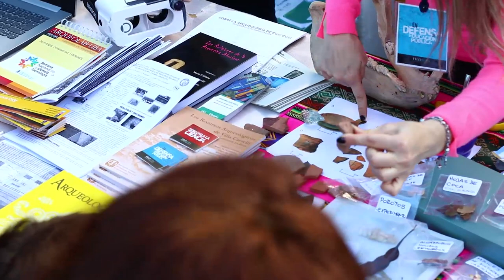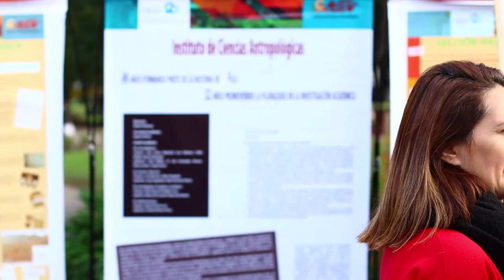Ciencia Paliza 2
El sábado 1 de junio la Facultad y Exactas organizaron el Festival Ciencia Paliza en Parque Rivadavia, con el objetivo de visibilizar la situación de emergencia del sector científico. En el evento se realizó una feria con experimentos para compartir con lxs participantes, se ofrecieron libros y se hizo una muestra de gigantografías con información de los distintos equipos de ambas unidades acádemicas. También hubo espectáculos musicales y charlas con científicxs que le contaron a la comunidad acerca de sus investigaciones.